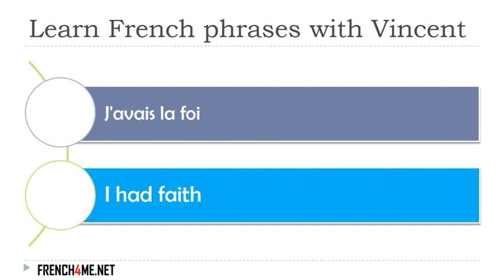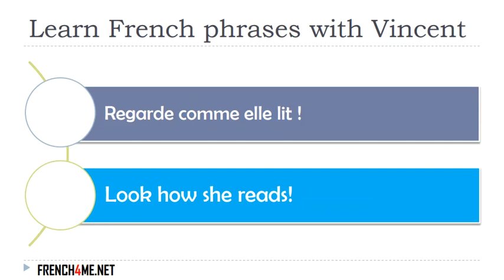Learn French I Exercises I 30 000+ French Phrases I 0271 mp4